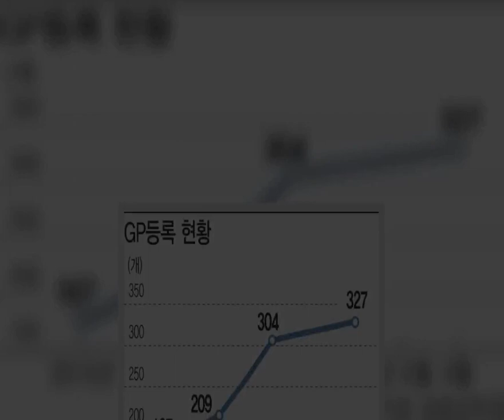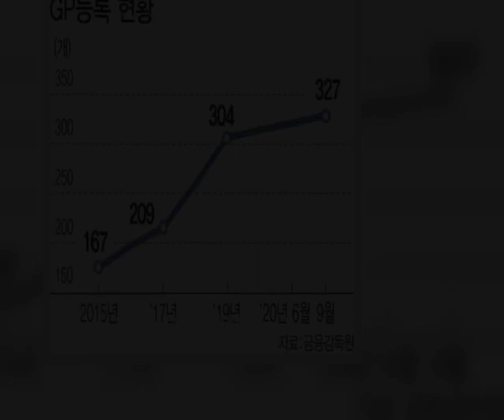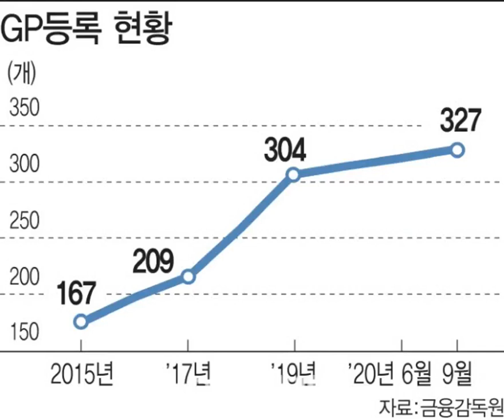[마켓인]공정위, 대기업집단 지정 대상에서 PEF 제외한다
[이데일리 조해영 기자] 경영참여형 사모펀드(PEF) 전업집단이 공정거래위원회(공정위)의 대기업집단 지정 대상에서 빠진다. ‘과도한 규제’로 지적받았던 PEF 펀드 조성 단계의 기업결합 심사 의무 역시 법 개정을 통해 면제될 예정이다.공정위는 22일 발표한 올해 업무계획을 통해 “경제력 집중 우려가 높지 않은 PEF 전업집단을 대기업집단 지정 대상에서 원칙적으로 제외하는 내용의 시행령 개정을 추진하겠다”고 밝혔다.김재신 공정위 부위원장은 브리핑에서 “PEF전업집단은 경제력 집중이나 지배력 확대, 사익 편취와는 거리가 있어 다른 대기업집단과는 다르게 봐야 한다”며 “공정거래법 시행령에서 제외하는 유형으로 연말까지 반영할 계획”이라고 설명했다.이에 따라 내년 대기업집단 지정부터 PEF전업집단은 지정 대상에서 제외될 것으로 보인다. 현재 공정위는 매년 5월 대기업집단과 준(準)대기업집단을 지정해 공시 의무 등을 부과하고 있다.   다만 공정위는 PEF전업집단과 PEF주력집단을 구분해 전업집단의 경우만 대상에서 배제할 계획이다. PEF전업집단이란 PEF 운용사와 이들이 설립한 투자목석회사(SPC), 투자대상회사 등으로만 구성된 집단을 의미한다. 이 경우 PEF가 수년 간 밸류업을 거쳐 엑시트하는 수순을 밟기 때문에 규제 필요성이 크지 않다고 본 것이다.반면 PEF와 무관한 기업이 포함된 PEF주력집단의 경우 시행령 개정 후에도 여전히 대기업집단 지정이 가능하다. 지난해 PEF 운용사 가운데선 처음으로 준대기업집단 목록에 오른 IMM인베스트먼트는 PEF주력집단에 속한다. IMM인베는 최상단에 있는 유한회사 IMM이 컨설팅업으로 등록돼 있고 IMM이 IMM인베의 지분을 76%(당시 기준) 소유하고 있어 지정이 불가피했던 것이 당시 공정위 설명이다.이 밖에도 공정위는 자금모집 단계에서 PEF 설립 신고의무를 면제하는 내용의 법 개정을 추진하기로 했다. 현행 공정거래법은 기업 인수·합병(M&A)으로 인한 독과점 폐해 등을 막기 위해 자산총액이 일정 규모 이상일 경우 공정거래위원회의 기업 결합 심사를 거치도록 규정하고 있다.문제는 PEF가 실제로 기업을 인수하기 전 펀드를 조성하는 단계에서도 공정위의 기업결합 심사를 받도록 하고 있었다는 점이다. 실제로 심사가 까다롭거나 통과되지 않을 가능성은 적지만 PEF 운용사에게는 불필요한 절차였다.이 때문에 업계는 물론이고 지난해 정무위 국정감사에서도 해당 조항이 신고 의무를 과도하게 부여하고 있다는 지적이 제기돼 왔다. IB업계 관계자는 “심사가 빨리 진행되긴 하지만 운용사 입장에서는 불필요한 규제로 느꼈기 때문에 규제가 없어지는 것은 긍정적”이라고 말했다.